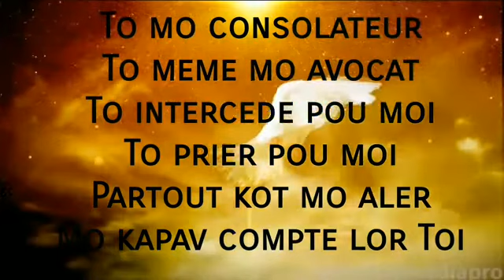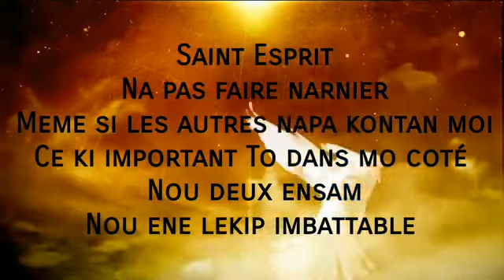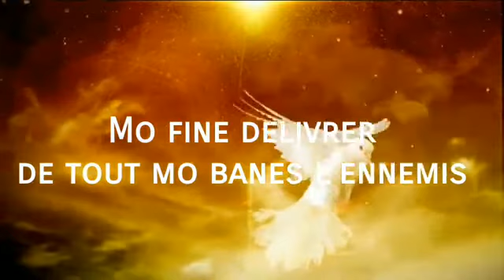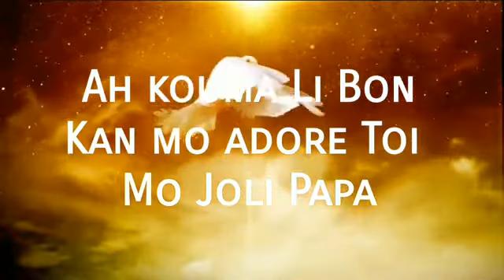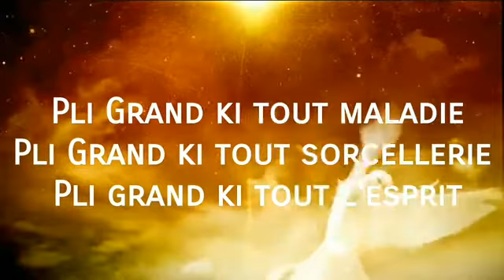Medley St Esprit